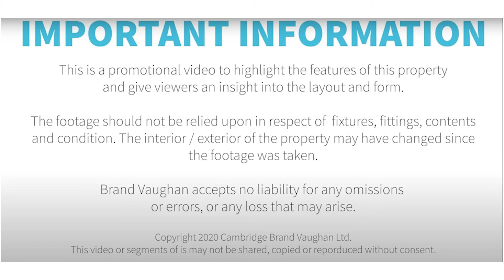Livingstone Road | Large five bedroom student house in Brighton to rent